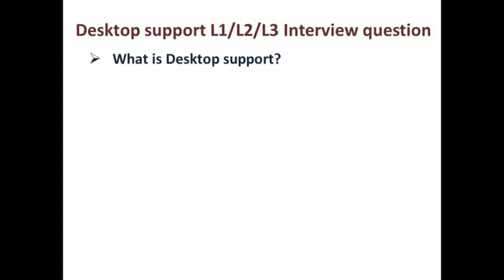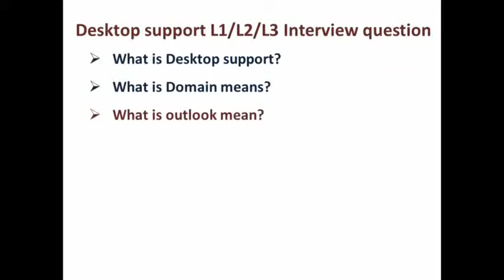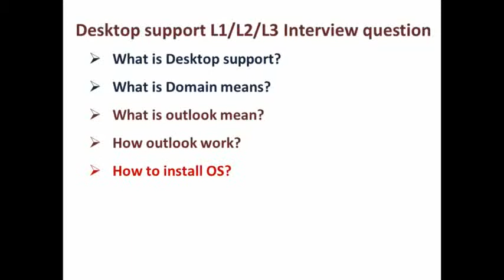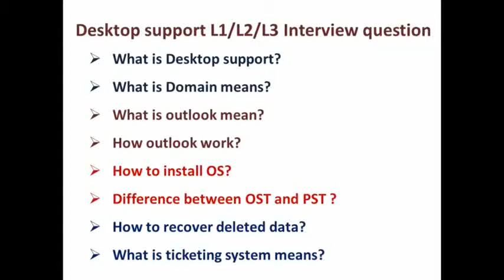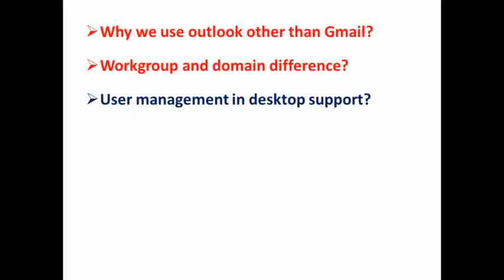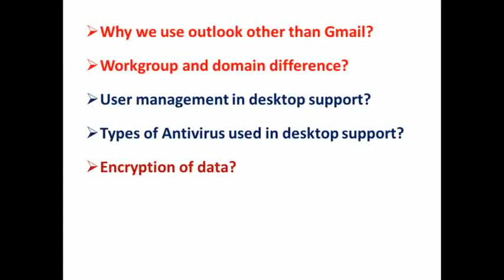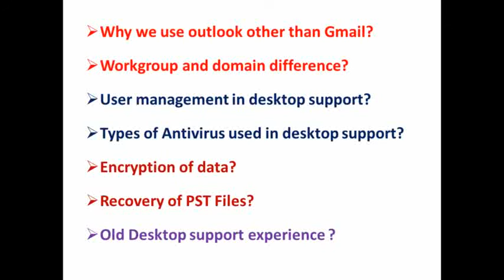Imp questions Desktop support Engineer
Uploaded by SK technic

Sher
comments

I'm on Instagram as @_sk_technic. Install the app to follow my photos and videos.